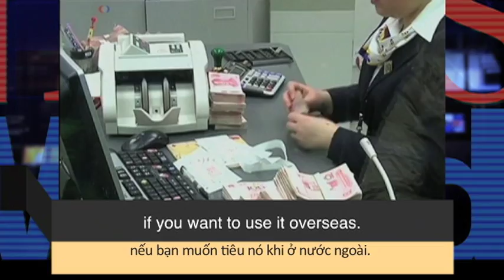Học từ vựng qua bản tin ngắn: Exchange Rate (VOA News Words)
Exchange Rate - đây là cụm từ quan trọng trong việc kinh doanh với một quốc gia khác. Cùng tìm hiểu qua bài học sau đây các bạn nhé!